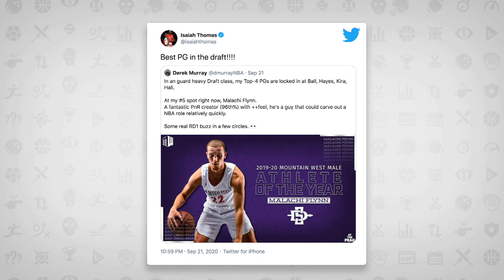Raptors First Round Pick Malachi Flynn Is Grateful To Join Lowry & VanVleet | Tim & Sid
Raptors point guard Malachi Flynn joins Tim & Sid to share his excitement in joining Toronto and having championship calibre teammates in Kyle Lowry & Fred VanVleet to look up to.